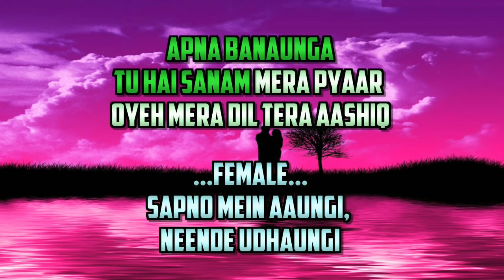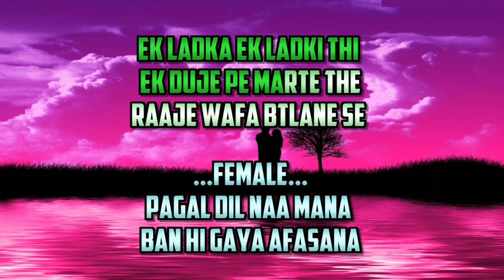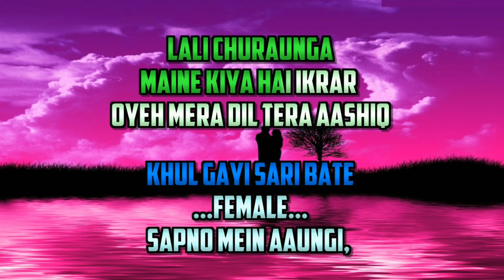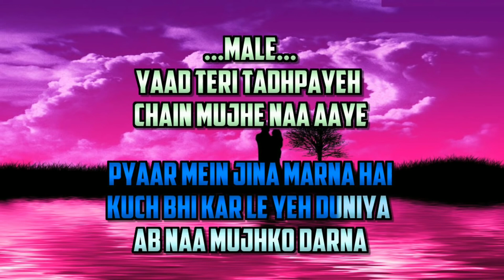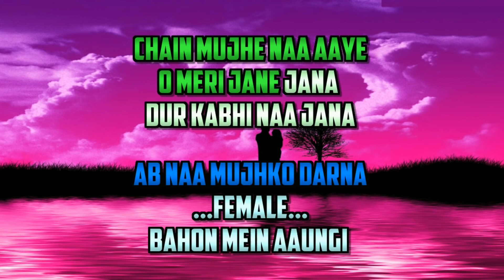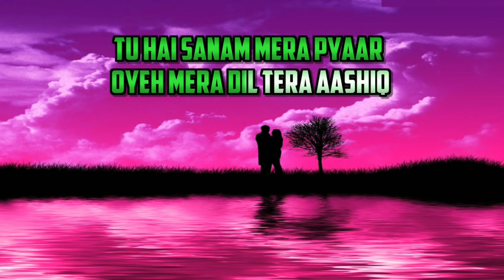Dil Tera Aashiq | Male Karaoke | Female Voice By Sanya Shree ♥️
Song: Dil Tera Aashiq
Only For Male Karaoke
Female Voice By Sanya Shree ♥️

Dedicated to all my YouTube Family Members, on the occasion of Eid!!!

Keep Singing Along!!!